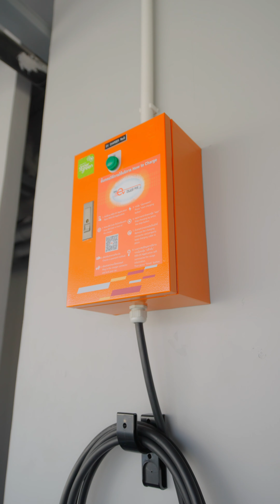พ่อบ้านบ้าคอนโด EP.354 - “แอสเซทไวส์” ผนึกกำลัง “MEA” ติดตั้ง PLUG ME EVที่ “แอทโมซ โอเอซิส อ่อนนุช”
🙋🏻‍♂️ อิจฯ ก็ต้องยอมรับว่า อิจฯ!!! อิจฉาลูกบ้าน “แอทโมซ โอเอซิส อ่อนนุช” มว๊ากกกก...กกกก เพราะนอกจากคอนโดจะสวยแล้ว อยู่ ๆ ก็ทำเซอร์ไพรส์ลูกบ้าน ด้วยการมี EV Charger มาให้รวดเดียวมากถึง 12 ช่องจอด!!! งานนี้ไม่ธรรมดาครับเพราะ “แอสเซทไวส์” เค้าผนึกกำลังร่วมกับ “การไฟฟ้านครหลวง” (MEA) ติดตั้งเครื่องชาร์จยานยนต์ไฟฟ้าด้วยนวัตกรรมใหม่ล่าสุด PLUG ME EV Charging เป็นครั้งแรกที่โครงการ “แอทโมซ โอเอซิส อ่อนนุช”!!! 🚗⚡️

😎 งานนี้พ่อบ้านและคุณนายต้องมาดูให้เห็นกับตา จริง ๆ เคยมารีวิวที่นี่แล้วรอบนึง ส่วนกลางเค้าเล่นใหญ่จัดเต็ม สวยงามร่วมรื่นดุจดั่งโอเอซิสใจกลางอ่อนนุช ช่วยเติมพลังชาร์จไฟในตัวให้เต็มได้ทุกวัน เท่านั้นไม่พอ วันนี้ยังมี PLUG ME EV มาชาร์จไฟให้รถแบบจุก ๆ อีกด้วย ช่วยกระดับการอยู่อาศัยให้กับลูกบ้าน แถมยังคิดค่าบริการถูกกว่าภายนอก รองรับเทรนด์การใช้รถยนต์ไฟฟ้าที่มีมากขึ้น และเป็นส่วนหนึ่งในการช่วยอนุรักษ์พลังงานและรักษาสิ่งแวดล้อม ต่อยอดแนวคิด GrowGreen สู่การอยู่อาศัยที่มีคุณภาพอย่างยั่งยืนต่อไปครับ 🍃